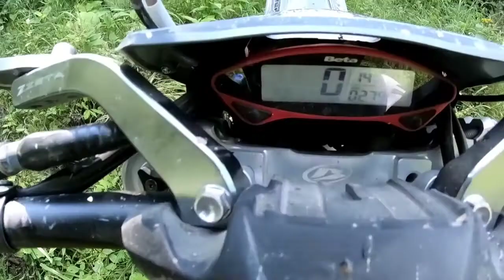Rumunia 2021 nowy strumyk 🙂